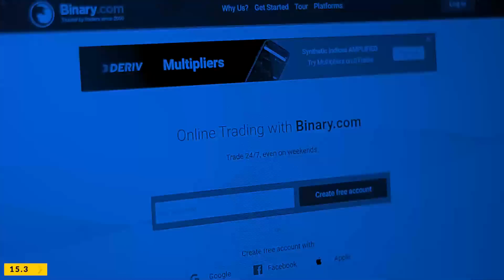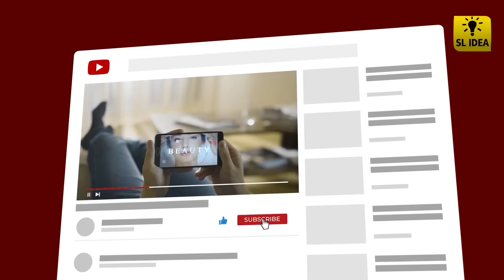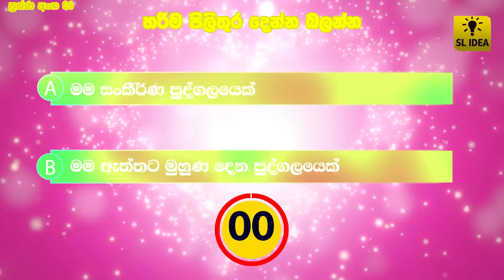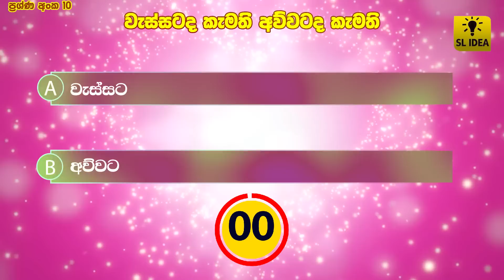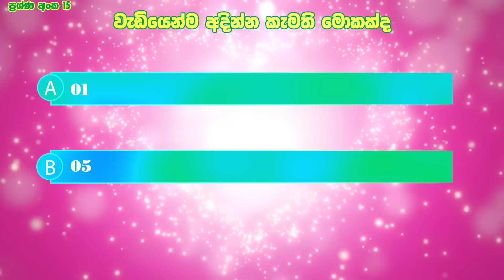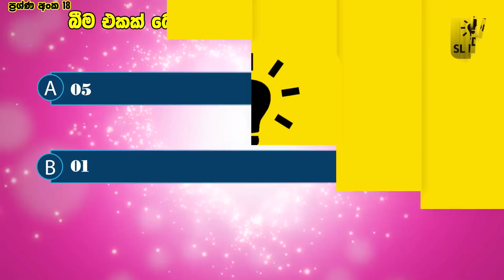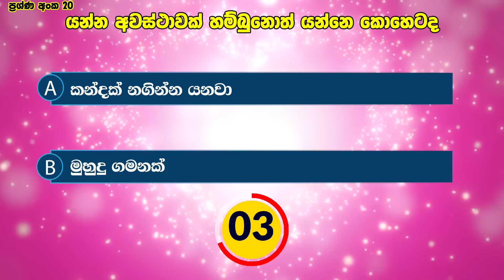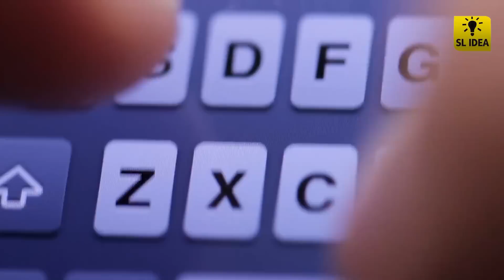How Long Have You Been Single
🇱🇰  ලංකාවේ අංක 1කේ trading පාඨමාලාව

( මුළු පාඨමාලාවටම රුපියල් 2000/=ක් පමණයි )

WIN WITH BINARY ACADEMY

අපගේ පාඨමාලාව හදාරන සිසුන්ගේ proof බල්ලන්න අපේ Facebook page එකට එන්න👇😘😍

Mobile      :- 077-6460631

SL Idea